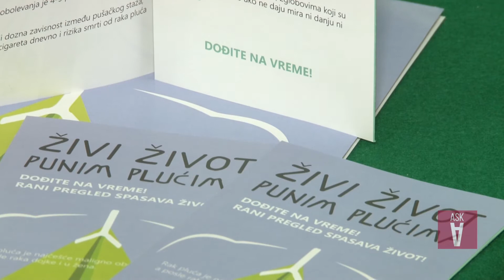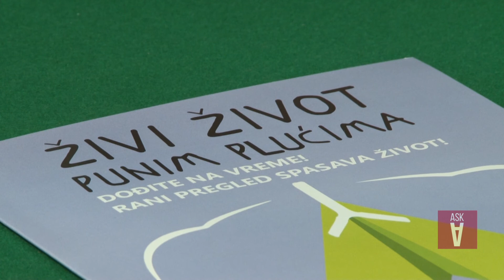Rak pluća je bolest koja može, ali ne mora da ubije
Srbija je druga u Evropi po broju obolelih od raka pluća, odmah iza Mađarske! Neka vam priča Bratislava Atanackovića posluži kao primer za redovne preglede.